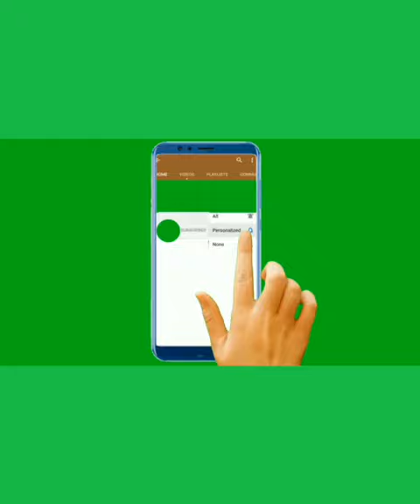Man spotted eating big bowl of eba and soup inside BRT bus in Lagos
Man spotted eating big bowl of eba and soup inside BRT bus in Lagos (Video)

A young man amazed commuters in a commercial bus he boarded after he decided to treat himself to a sumptuous meal.

He was spotted eating a big mound of eba and soup inside a BRT bus in Lagos. It was learnt that the bus was heading to Sango from Oshodi.

Passengers in the bus could be seen watching the young man with keen interest but the glaring eyes and cameras facing his direction did not deter him from comfortably eating his meal.